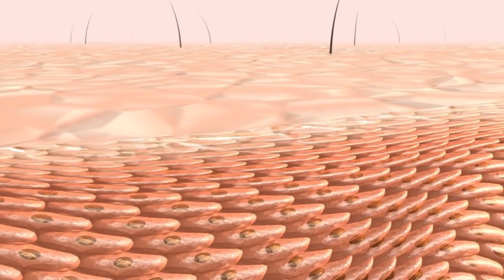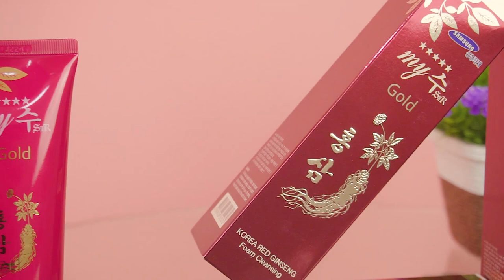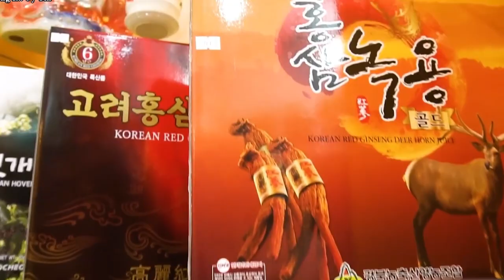Sữa Rửa Mặt Nhân Sâm Đỏ Hàn Quốc MY GOLD - Cực Phẩm Cho Làn Da Ngoài 25 Tuổi | KoreaShop24h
Đặt Mua Sữa Rửa Mặt Nhân Sâm Đỏ Hàn Quốc tại
- Sữa rửa mặt hồng sâm đỏ Hàn Quốc – Korea Red Ginseng Foam Cleansing My Gold được chiết xuất từ Hồng Sâm, dâu tằm, trà xanh giúp loại bỏ các thành phần oxy hóa có hại cho da, làm sạch và dưỡng ẩm da một cách hiệu quả, tạo lớp mỏng bảo vệ da trước các biến đổi của môi trường.
Công dụng của Sữa Rửa Mặt Hồng Sâm Đỏ Hàn Quốc – Korea Red Ginseng
✔ Ngăn ngừa mụn cám, tàn nhang…

✔ Cung cấp lượng nước cần thiết để giữ độ ẩm cho da giúp da luôn mềm mại mà không thô ráp.

✔ Hỗ trợ loại bỏ những chất có thải, tẩy sạch bã nhờn và làm thoáng lỗ chân lông làm da bạn sạch hơn.

✔ Cung cấp các dưỡng chất làm tăng sắc tố cho da, trẻ hoá các tế bào.

✔ Luôn luôn giữ ẩm tốt cho da, duy trì sự đàn hối cho làn da mịn màng tươi sáng và trắng hồng tự nhiên.

✔ Tạo lớp màng bảo vệ ngăn chặn những tác hại của môi trường lên da.

⇒ Sữa rửa mặt hồng sâm đỏ My Gold luôn luôn giữ ẩm tốt cho da, duy trì sự đàn hồi, làm cho da mịn màng và tươi sáng
Cách dùng Sữa Rửa Mặt Hồng Sâm Đỏ Hàn Quốc – Korea Red Ginseng
♣ Bước 1: Lấy lượng sữa phù hợp ra lòng bàn tay, cho thêm nước và xoa thành bọt

♣ Bước 2: Thoa đều lên mặt và nhẹ nhàng massage, sau đó rửa lại vài lần bằng nước sạch (Sử dụng vào buổi sáng, buổi tối hằng ngày)

Lưu ý khi sử dụng:

⇒ Trong quá trình sử dụng sản phẩm phải đóng kín nắp sau khi sử dụng.

⇒  Không để trực tiếp nơi có nhiệt độ cao hoặc thấp và nơi có ánh nắng mặt trời chiếu trực tiếp.
0O0
Xem thêm tại đây :
0O0
0O0
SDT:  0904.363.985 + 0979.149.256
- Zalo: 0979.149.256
- Facebook : Siêu Thị Hàn Quốc - 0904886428